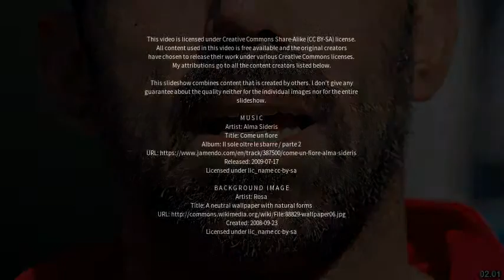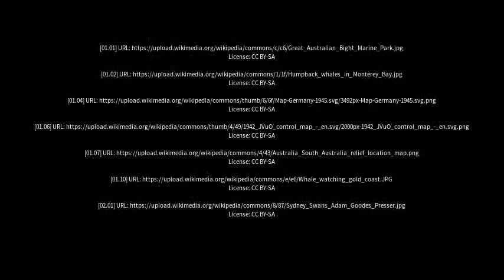Best places to visit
Best places to visit - Yalata (Australia) Best places to visit - Slideshows from all over the world - City trips, nature pictures, etc.